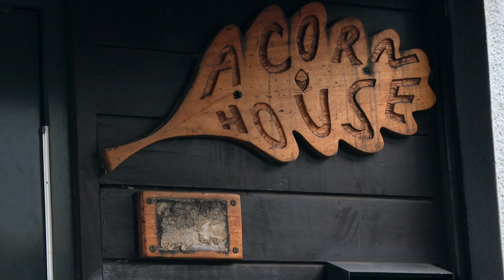Graham Marshall CEO Spitalfields Trust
Graham talks about the history of the Spitalfields Crypt Trust (SCT) and Acorn House which support recovering homeless and alcoholic men in the middle of Shoreditch.